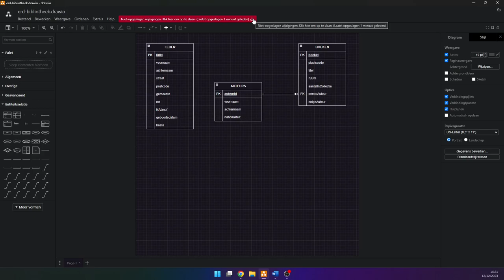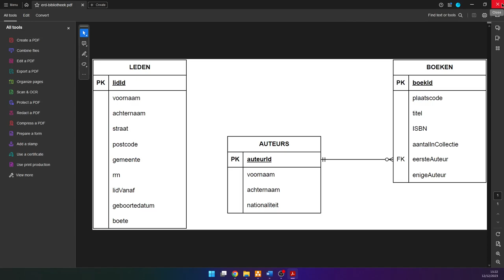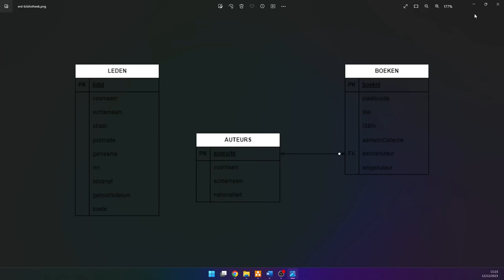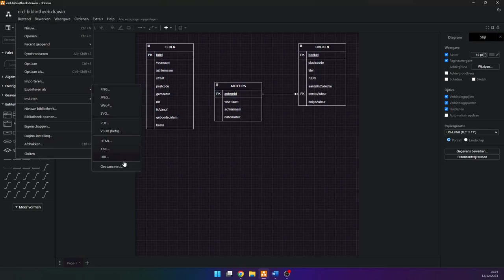Draw.io - een ERD exporteren als afbeelding of PDF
In de richting Applicatie- en Databeheer gebruiken we de software Draw.io om Entity Relationship Diagrams te maken. In deze video demonstreer ik hoe je een ERD opslaat en exporteert als afbeelding of PDF.